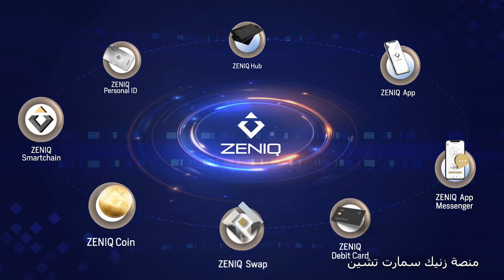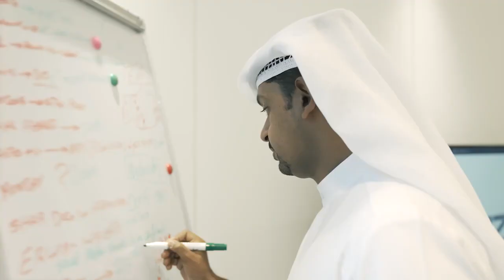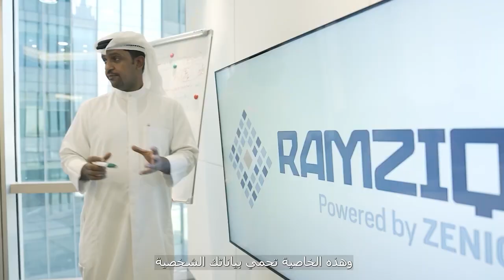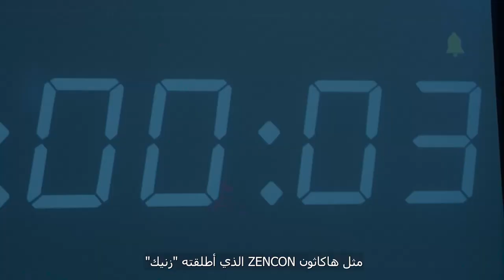Safir - Zeniq - RAMZIQ the UAE blockchain industry.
Know how ZENIQ and RAMZIQ are revolutionising the UAE blockchain industry with an extensive line-up of innovative products. Hear our story directly from the visionaries behind our success.